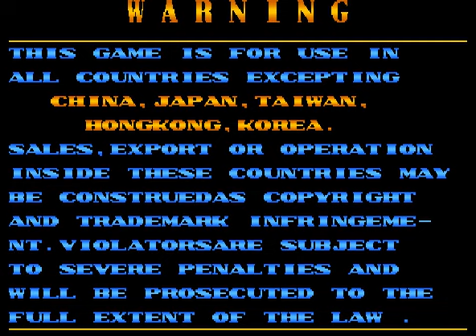Knights of Valour (Arcade) - Intro/Game Demo